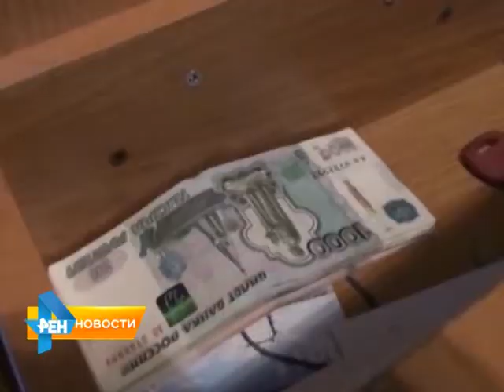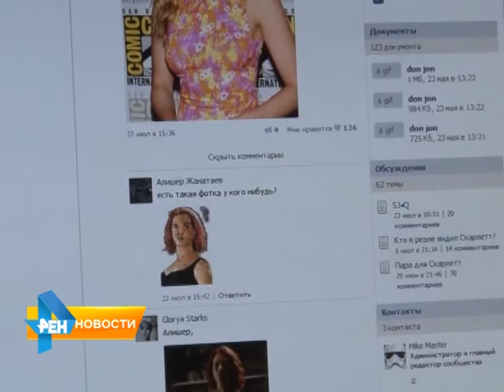В России появится институт интернета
В России появится институт интернета, а некурящие водители окажутся в выигрыше. Эти и другие законодательные поправки и новшества в нашем обзоре от 11 марта 2015 года.